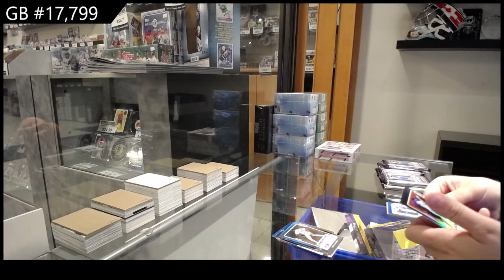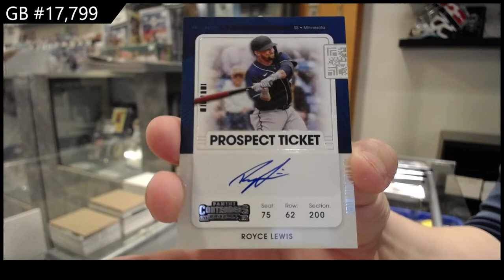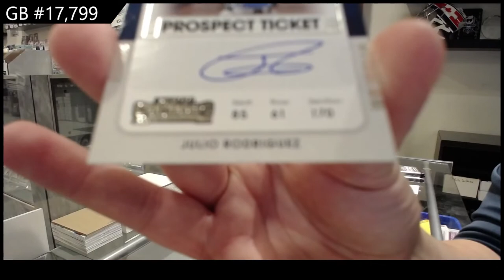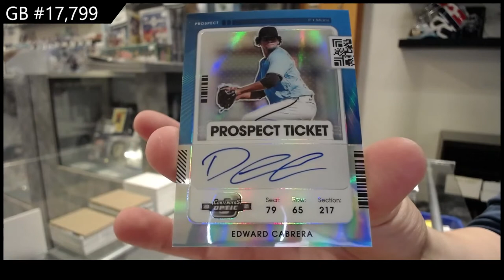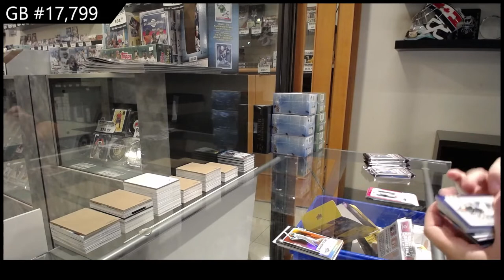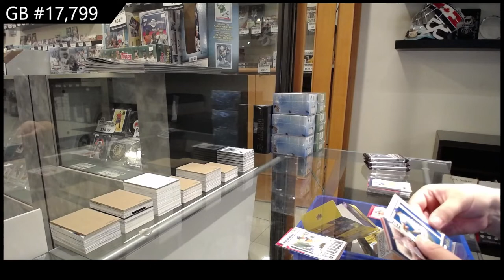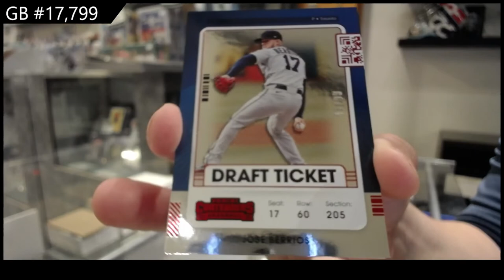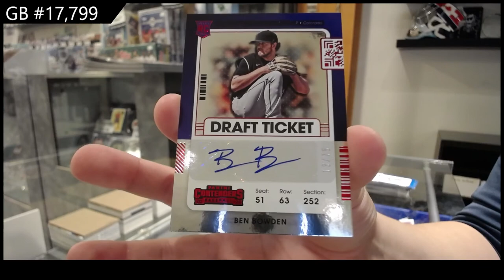2021 Panini Contenders Baseball 2 Box Break - #17,799